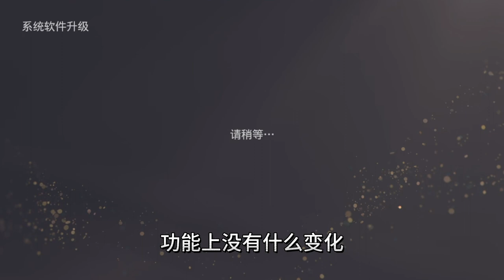国行PS5系统升级，这次很霸道！不升级不让登录PSN商店